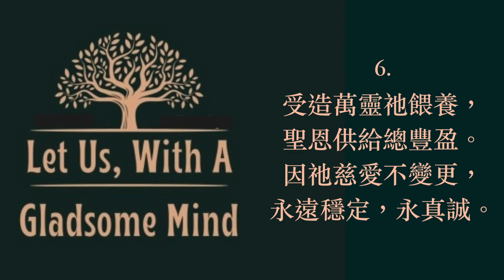慈悲穩定歌 普天頌讚 第509首 劉廷芳 楊蔭瀏 詩篇136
慈悲穩定歌（詩集：普天頌讚 第509首）

詞：John Milton 1623, alt.
        劉廷芳 楊蔭瀏合譯 1934
        根據詩篇136
曲：John Antes c. 1790
        arr. John B. Wilkes 1861
頌唱：陳愛堅

1.
大家歡然頌揚主，因祂大愛實宏深，
因祂慈愛不變更，永遠穩定，永真誠。
2.
大家廣佈主榮名，祂是萬靈大至尊；
3.
經祂發命顯權能，新天新地滿光明。
4.
祂使金黃好太陽，每日行走祂路程。
5.
祂使新月照黑夜，陪伴羣星發光明。
6.
受造萬靈祂餵養，聖恩供給總豐盈。

阿們